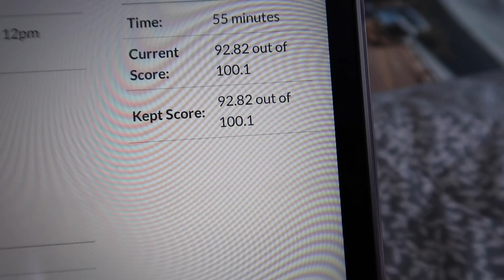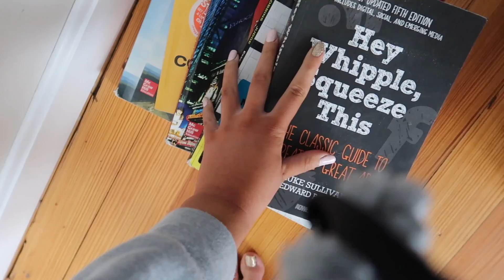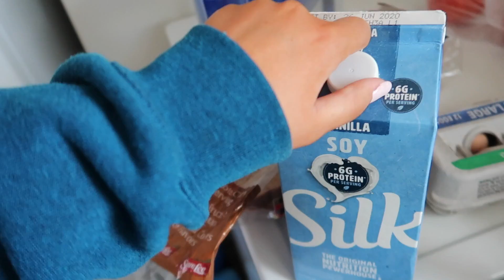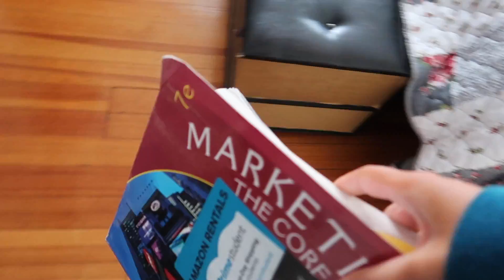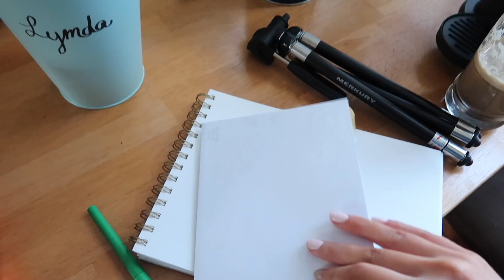LAST productive ~online~ college week in my life as a junior: finals week, bike rides, and coffee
Hi everyone! I hope you all enjoy this college week in my life! I love you all so so much :)

Thank you so much for taking the time out of your day to watch my video ♡ it truly means the ABSOLUTE world to me. YouTube is my true love and passion, and my subscribers (YOU) make it all worth it. I owe all of my successes to YOU. I love you with all of my heart,

education: junior at emmanuel college | comm/marketing major)
age: 20 (birthday: august 26, 1999)
height: 5’3
camera i use: canon g7x mark ii
who is kyle: my boyfriend of 4 years ❤